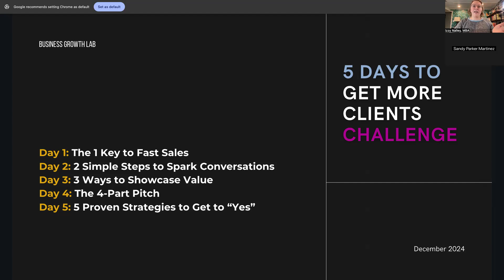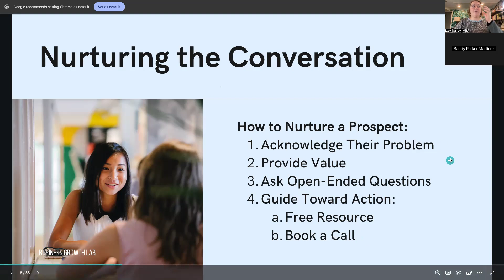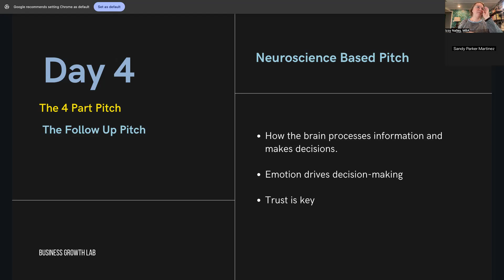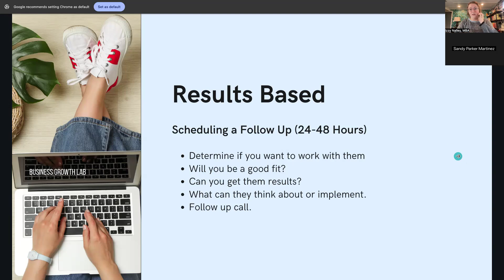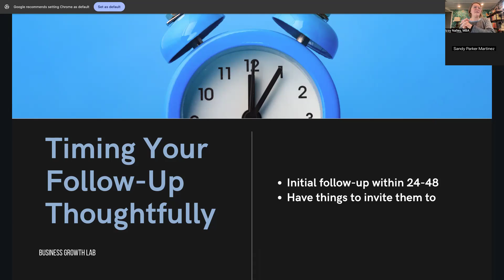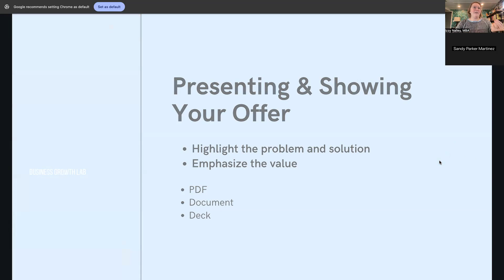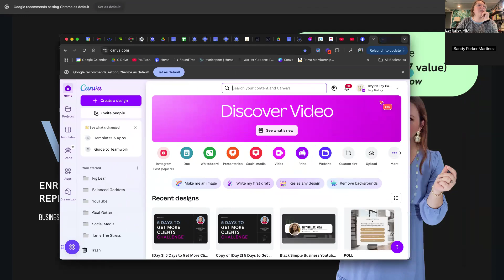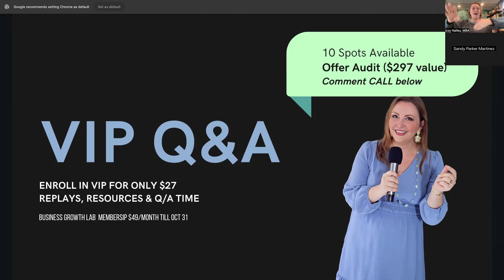Day 4: The 4 Part Pitch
Follow-up like a pro. Day 4, of The 5 Days to Get More Clients Training, is all about crafting the perfect follow-up call, where you’ll learn a 4-part framework to check in, offer value, and present your offer naturally. You’ll gain the tools to confidently pitch your services and help prospects take the next step.

Get your first month for only $12